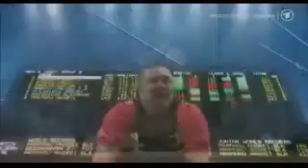London Olympics 2012 : Hall Of Fame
Copyright To BBC Broadcasting Inc.
No Infringement Intended.
Song : Hall Of Fame - The Script